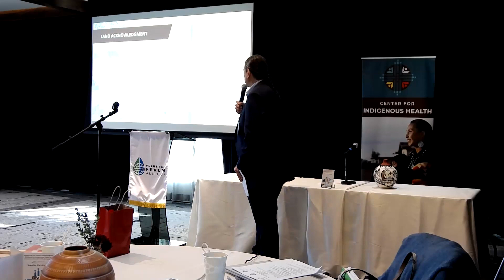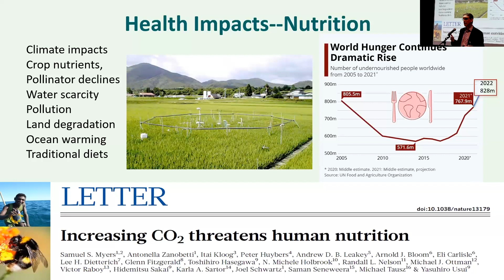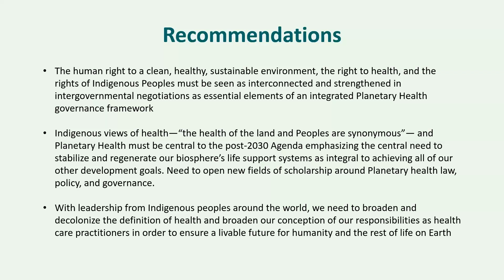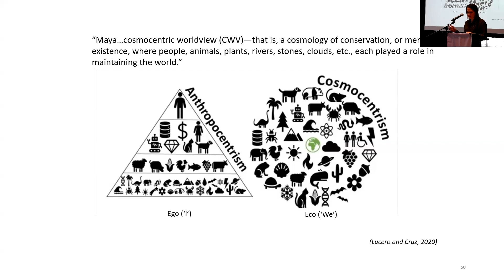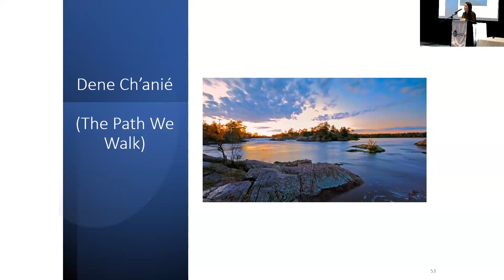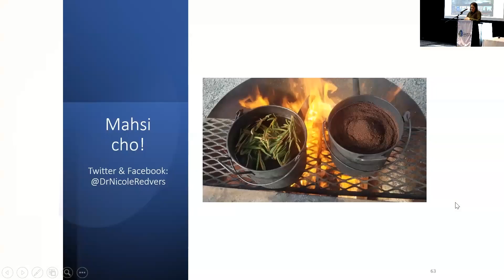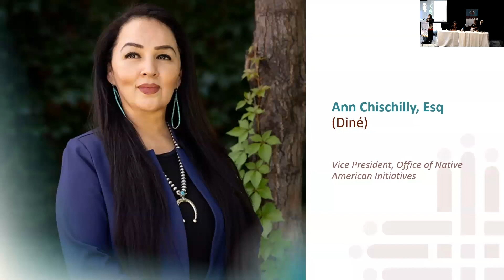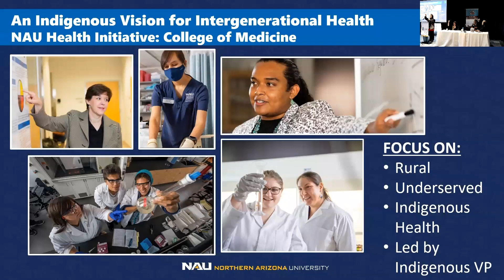Protecting Our Planet, Protecting Our Children Symposium (Part 1)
Originally recorded on November 28th, 2023.

Protecting our Planet, Protecting our Children: An Indigenous Vision for Intergenerational Health Symposium is an innovative event designed to bring together experts, scholars, community leaders and activists from Indigenous backgrounds and beyond. This interdisciplinary gathering will be a platform for sharing knowledge and experiences on various aspects of health that impact Indigenous communities with a focus on the interdependence of our children, families, and our planet's natural systems. Together we will create a framework for understanding, collaboration, and action.

Planetary Health Alliance
Casey Family Programs
Johns Hopkins Bloomberg American Health Initiative
Center for Native American Youth

VIDEO TIMESTAMPS:
Welcome & Land Acknowledgement
0:13

Welcome from JHU Leadership
4:17

Overview of Planetary Health
Sam Myers, MD, MPH
9:40

Indigenous Planetary Health: The Path We Walk
Nicole Redvers, ND, MPH (Deninu K'ue First Nation)
37:12

Indigenous Planetary Health Panel
Panel Introductions (1:23:16)

Panel Presenter: Allison Kelliher, MD, (Koyukon Athabascan)
1:25:36

Panel Presenter: Ann Marie Chischilly, Esq (Diné)
1:35:29